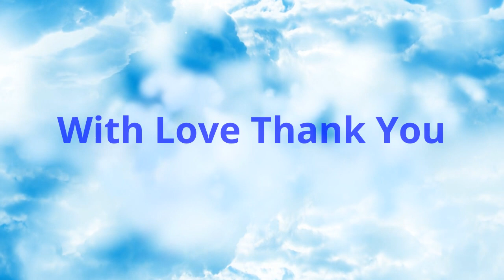You Say - Lauren Daigle (Robert Duran Song Covers) 2018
Song Cover - Original Artist  Lauren Daigle via  Robert Duran.
channel for more videos. The Lyrics to the song and subscription link are below so you can sing along with me. Thank you for your support.

Lyrics:

Ooh-oh
And when I don't belong, oh You say I am Yours
And I believe (I)
Oh, I believe (I)
What You say of me (I)
I believe
Ooh-oh
When I don't belong, oh You say I am Yours
You have every failure, God, You have every victory
Ooh-oh
I believe
Yes, I believe (I)
I believe

Source: Musixmatch
Songwriters: Lauren Daigle

Artist: Lauren Daigle
Album: Look Up Child
Released: 2018

Lauren Ashley Daigle (/ˈdeɪ. ɡəl/) (born September 9, 1991) is an American contemporary Christian music singer and songwriter. After being signed to the label Centricity Music, she released her debut album, How Can It Be, in 2015.

Lauren Daigle - Wikipedia › wiki › Lauren_Daig

This channel is one of the most popular channels on YouTube